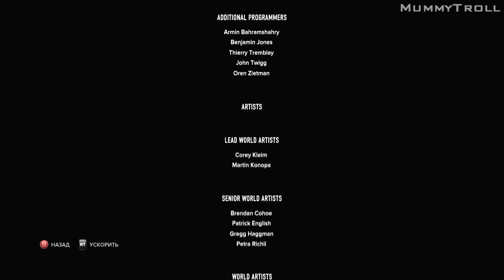Sleeping Dogs (52 серия). Финал. Дело закрыто.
Разрываясь между верностью к полицейскому значку и бандитским кодексом чести, Вей Шеню придется поставить на кон всё и не запутаться в размытых границах между правдой, преданностью и справедливостью.